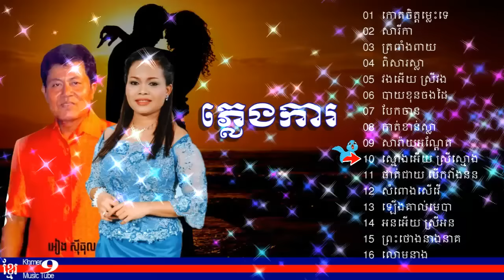pleng ka khmer song - ភ្លេងការ អៀង ស៊ីធុល - អៀង ស៊ីធុល ភ្លេងការ - eang sithol wedding song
សូមរីករាយជាមួយវីដេអូរឿងដូចខាងក្រោមនេះ

This file is the Khmer wedding song by Eang Sithol and Him Sivorn.
Its titles list bellow.
កោតចិត្តម្លេះទេ,
សារីកា,
ត្រពាំងពាយ,
ពិសារស្លា,
វងអើយ ស្រីវង,
បាយខុនចងដៃ,
បែកចាន,
កាត់ខាន់ស្លា,
សារ៉ាយអណ្ដែត,
ស្មោងអើយ ស្រីស្មោង,
ផាត់ជាយ បើកវាំងនន,
សំពោងសើវើ,
ឡើងគាល់មេបា,
អនអើយ ស្រីអន,
ព្រះថោងនាងនាគ,
លោមនាង,
You can also search it by entering these keywords: pleng ka khmer song - ភ្លេងការ អៀង ស៊ីធុល - អៀង ស៊ីធុល ភ្លេងការ - eang sithol wedding song, Khmer weeding song

Please enjoy and leave me any advice or comment if you have.